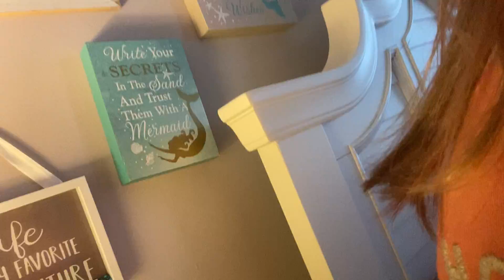Getting my Jewelry together (kinda) :)